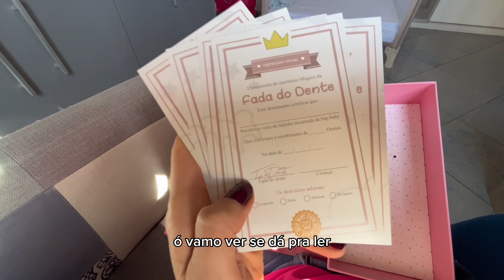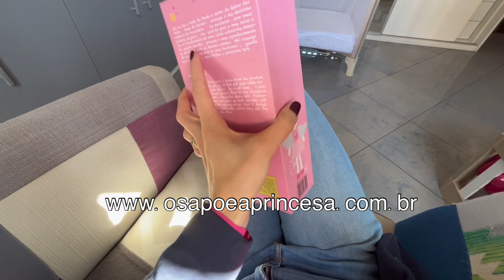Fada do dente existe!! Conheça a Mini Boneca Fada do Dente!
A Mini Fada do dente é uma bonequinha que incentivará os pequenos a cuidarem sempre dos dentinhos. Ela acompanha uma mochilinha nas costas para levar a recompensa pelo dentinho perdido, como uma cartinha! Fofa não é mesmo?